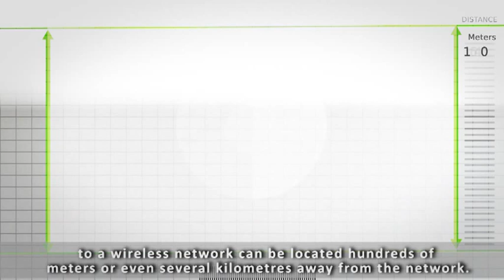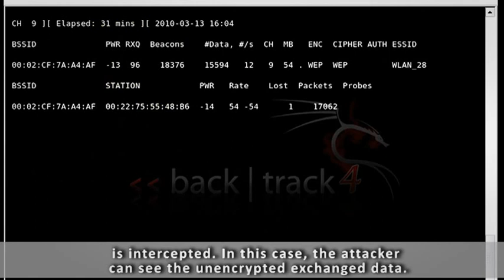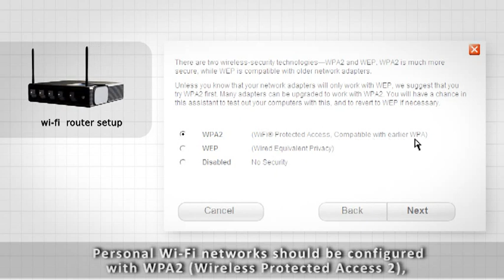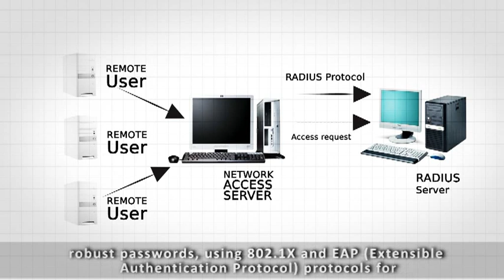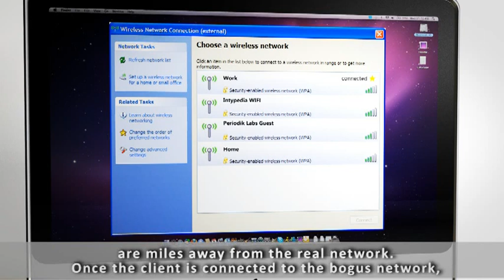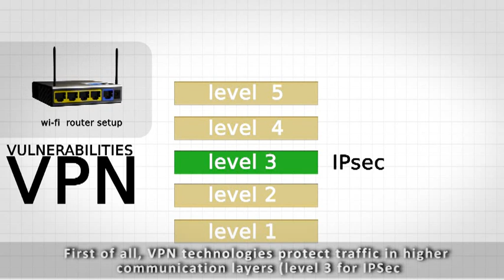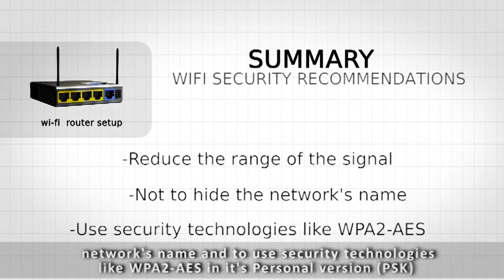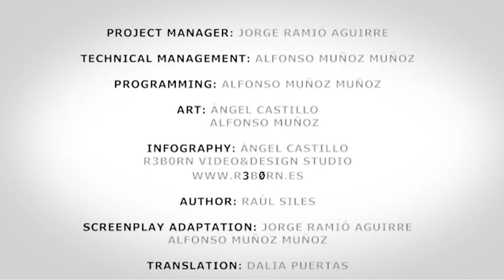Lesson 12: Wi-Fi networks security (intypedia)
Bob explains to Alice how to configure a secure Wi-Fi network. These recommendations will permit to protect our wireless networks against various types of attacks.
Author: Raúl Siles, Taddong.
An intypedia team video.